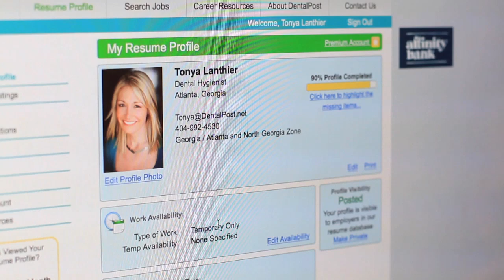Dental Resume Tips | DentalPost.net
DentalPost.net CEO & Founder Tonya Lanthier, RDH presents simple 3 tips to create a dental resume that will help you land an interview for a Dentist Job, Dental Hygienist Job, Dental Assistant Job, or Dental Front Office Job.

Find more advice and create a free Job Seeker profile today!